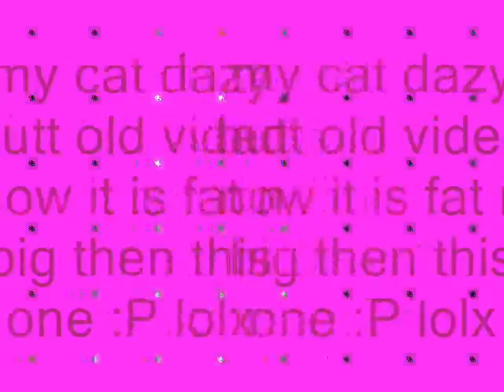my persian cat dazy old video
my persian cat dazy! howx it?? its gonna old video now its fat n big!